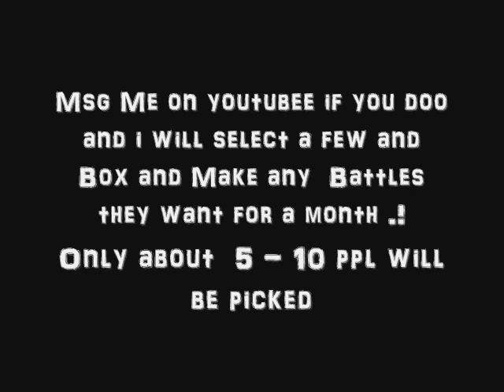Please Help | JerkingBattlesDaily